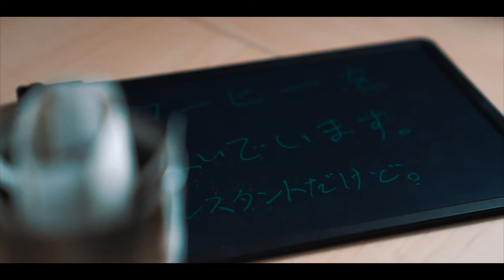【B-ROLL】Instant easy coffee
インスタントコーヒーを全力で注いでみました。